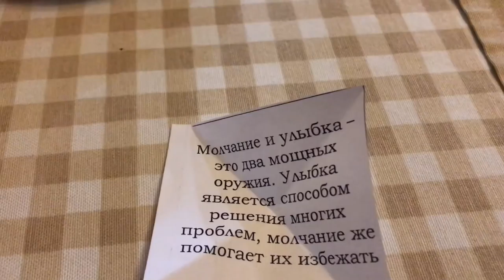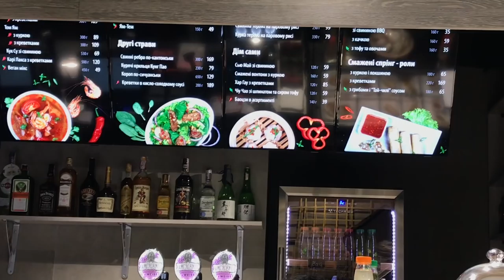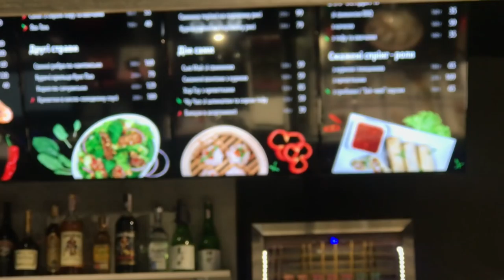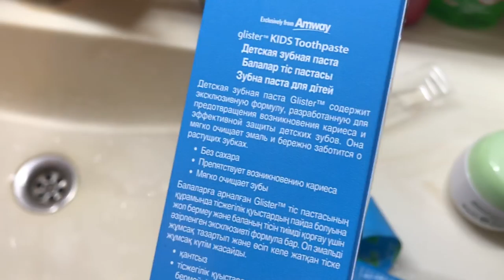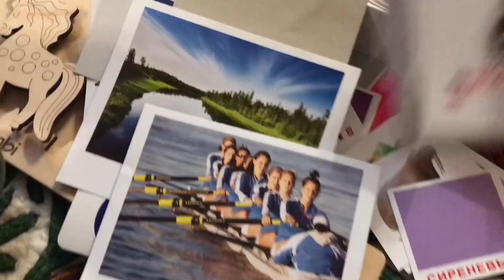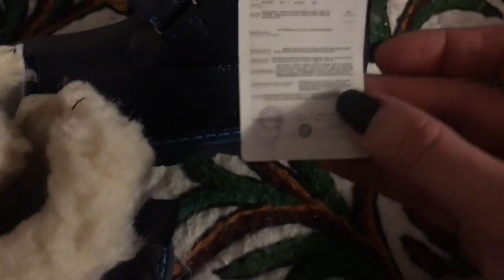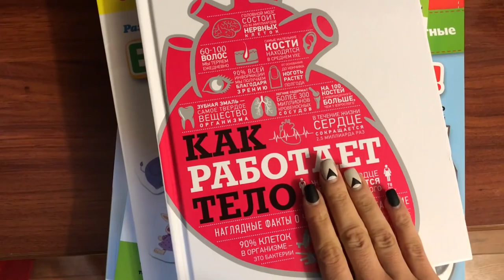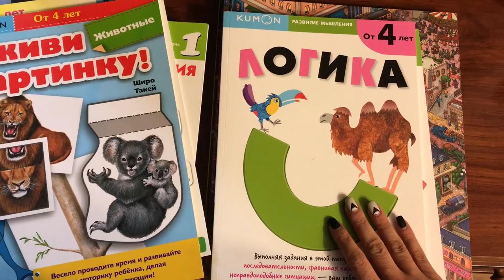Очень много Демида/Мультик Коко/Новые часы/Новинки книг.Запорожская Анна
Доставка в Россию у нас как всегда бесплатная и экспресс 2-3 дня, что очень полезно знать в праздничный сезон! 😋

В этом влоге очень много Демида)) все как просили)) Сейчас он не ходит в детский сад. Сижу сижу с ним дома, работать не сильно дает, но оттягиваю. Зимиой не очень хочется болеть, особенно на праздники.
Делюсь с вами полезными ссылками, книгами, идеями подарков к Новому году, занятиями. И просто показываю, как проходят наши дни)  А так же, делюсь впечатлениями от мультика Коко, на который мы ходили с Демидом и он спокойно высидел, только последние 15 минут ему уже было нудно и хотелось движения. В таких случаях у меня есть, что-то вкусное. Тогда сидит тихо и ест))
В восторге от новых часов daniel wellington, хочу еще)) люблю часы, для меня это аксессуар дополняющий образ.
И конечно же, книги! Любовь всей моей семьи))